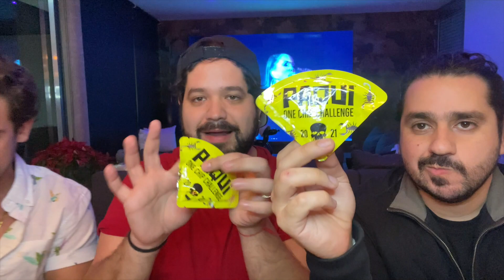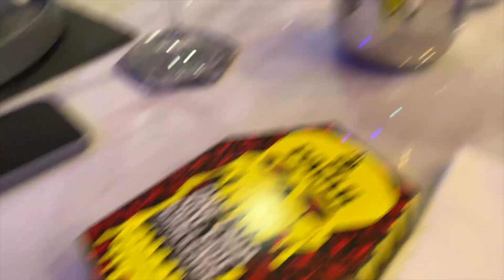El RETO DE LA PAPA PICANTE!! (PAQUI: ONE CHIP CHALLENGE!!) | gwabir